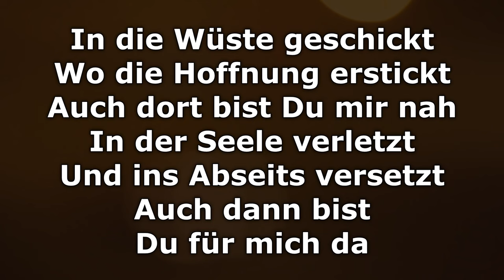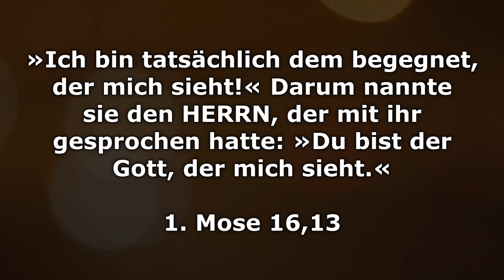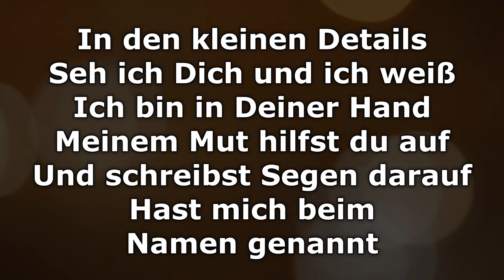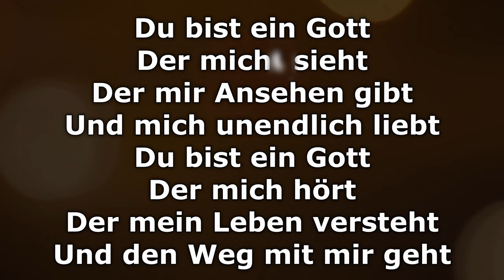Der mich sieht (Lied zur Jahreslosung 2023) - TextLyrics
Hans-Joachim Eißler (Tasten, Programming)

Produziert und arrangiert von Hans-Joachim Eißler.
Abgemischt von Heiko Koengeter und Hans-Joachim Eißler.
Gemastert von Heiko Koengeter.

Aufgenommen im VorwärtsKasten in Metzingen von Hans-Joachim Eißler, im EJW in Stuttgart-Vaihingen von Gerhard Raichle und Stefan Vogel (Gesang) und in „The Old Barn“ in Königsbach von Heiko Koengeter (Gitarren).
Vocal-Editing: Gerhard Raichle und Heiko Koengeter.

Der LAKI-PopChor:
SOPRAN:
Maria Casado-Bernert, Bea Fähnle, Annika Frasch, Elisa Katz, Paulina Kuhn, Claudia Mornhinweg, Miri Neumann, Steffi Neumann, Annette Schert, Claudia Schneider, Martina Ziefle.
ALT:
Andrea Lukacs, Barbara Morlok, Tanja Neuner, Lisa-Sue Richter, Annika Röckl, Anette Ruopp, Lena Schiller, Lea Schubert, Nadine Weible.
TENOR:
Bernd Groß, Mathias Katz, Bernd Stumpp, Alexander Szabo, Uli Weible, Josef Ziegler.
BASS:
Marcus Bilger, Lukas Buhl, Tobi Neumann, Jürgen Weber.

Leitung: Hans-Joachim Eißler
Gesangscoach: Beate Ling

Video + Grafik:
Atelier Arnold – Dettingen an der Erms
Schnitt: Claus Arnold – @atelier.arnold
Illustration: Samuel Müller – @samuel_mueller_art

VIELEN DANK geht an:
LAKI-PopChor – ihr habt dem Lied eure Stimme gegeben. Danke für eure Extra-Meile bei diesem schönen gemeinsamen Projekt!
Heiko Koengeter – für die jahrelange bewährte Zusammenarbeit an diesem Schnittpunkt und an vielen anderen Stellen.
Gerhard Raichle und Stefan Vogel – für euer großes Engagement und euer Herz bei der Sache. Nicht nur „live“, sondern auch bei solchen Recordings.
Claus Arnold – ihr habt euch da unglaublich investiert! Danke für die Vision, für die große Unterstützung und die Extra-Zeit.
Carolin Arnold – für deinen Blick fürs Ganze und die Liebe zum Detail. Und: Es wurde echt wieder mal Zeit. Danke, dass ihr das gemacht habt!
Samuel Müller – die Zeichnungen sind großartig! Danke für die eindrückliche Umsetzung und dieses besondere künstlerische Highlight.
Beate Ling – für Maske und Support beim Videodreh, aber auch sonst für die kompetente und umsichtige Begleitung des Chors und das Vertrauen.
Werner Fleps – für die Gastfreundschaft im EJW und die Flexibilität.
musikplus-Team – für die Möglichkeiten und das Miteinander auf dem gemeinsamen Weg.
Gottfried Heinzmann – unsere Zusammenarbeit schätze ich sehr. Danke für manche Mahlzeiten bei euch zuhause, aber vor allem für deinen Tiefgang und die Verbundenheit.

Noten, Chorsatz, Klaviersatz, Band-Sheet, mp3, Instrumental-Playback, Bläsersatz, verschiedene Sheets, Liedtext, Musikvideo, Gedanken zum Lied.

Die Jahreslosung 2023 lautet: „Du bist der Gott, der mich sieht.“ (1. Mose 16,13).